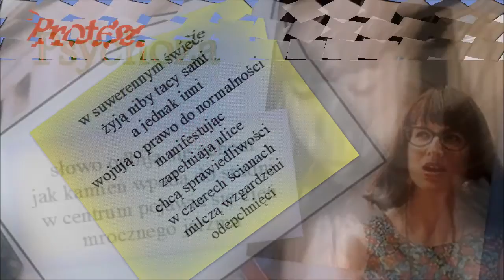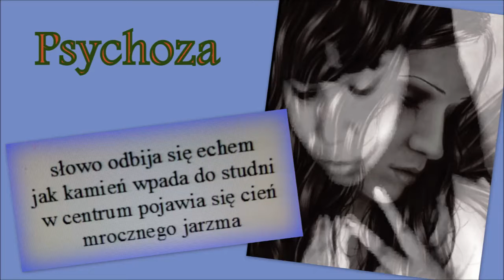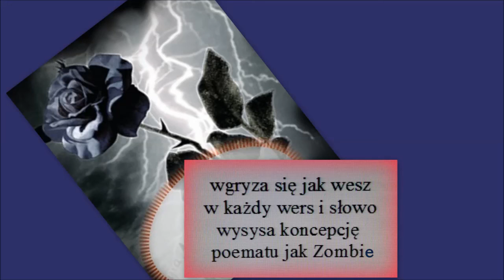Upiorne Wiersze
Zapraszam do obejrzenia mojej prezentacji "poetycko -muzycznej".